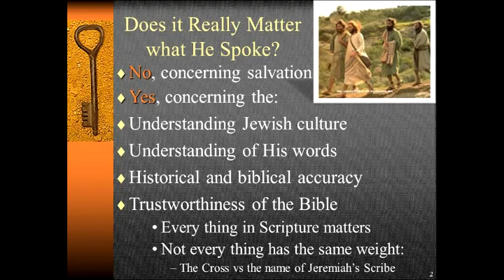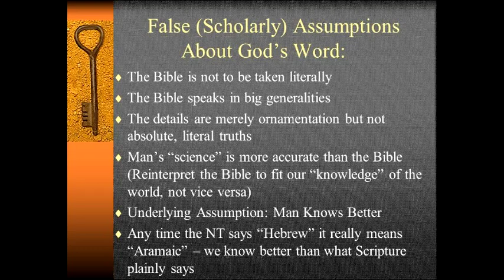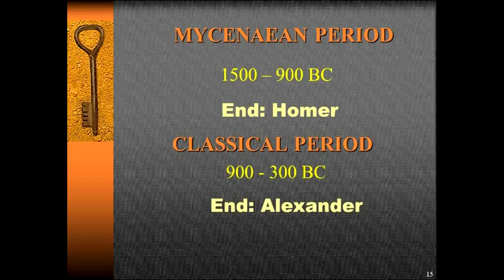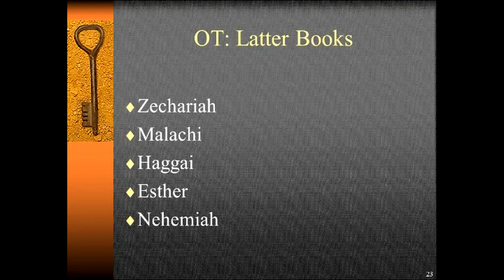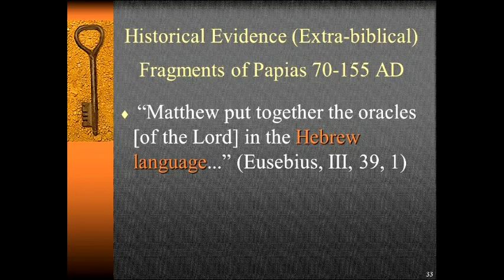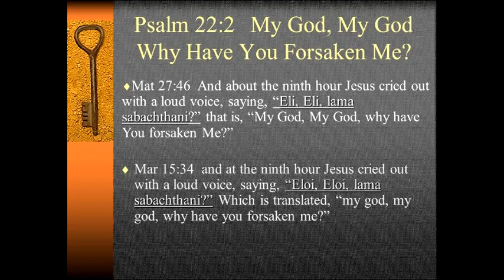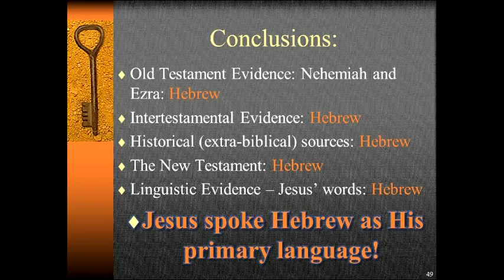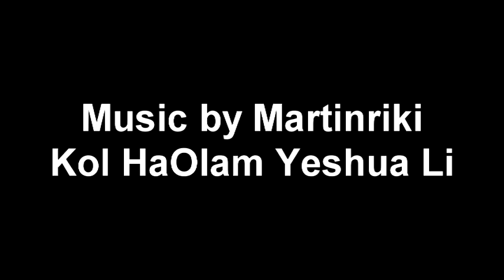What Language Did Jesus Speak? Hebrew or Aramaic?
As a Bible student, you have probably noticed that in some translations in Acts Paul is said to have spoken Hebrew while speaking to the crowd in the Temple and later Jesus is recorded as speaking Hebrew to Paul. However, in other translations the word Aramaic appears. Which version is correct, why the discrepancies and most importantly, which language did Jesus and his disciples speak?

You will be encouraged that God's Word is completely trustworthy as pastor Douglas Hamp establishes from the findings of his book, Discovering the Language of Jesus, that Jesus and the disciples living in the land of Israel spoke in Hebrew -  just as the Bible says.

The foundation of this study is the book Discovering the Language of Jesus: Hebrew or Aramaic by Douglas Hamp available Invite Douglas to come speak at your church or group on the Language of or other topics.